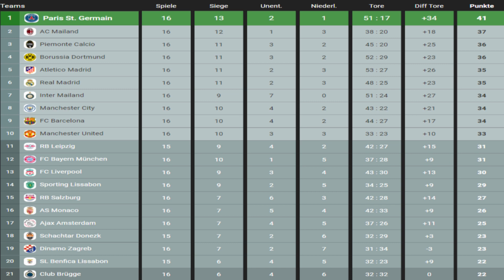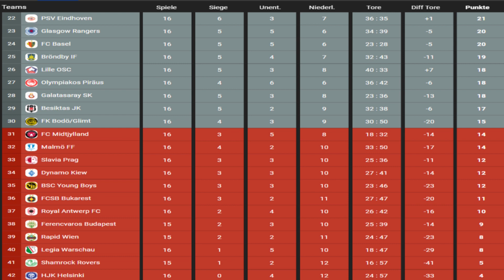#333 PSV Eindhoven vs. FCSB Bukarest | Spieltag 16 | FIFA 22 | M.E.L.O. 2